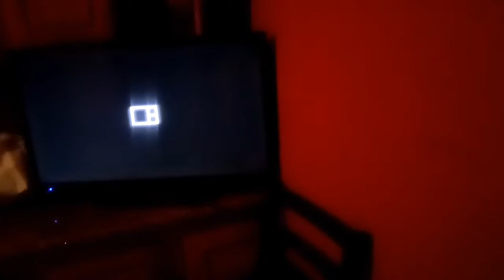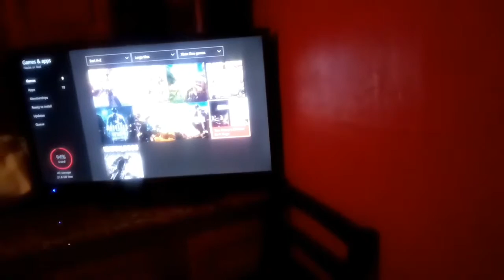Gta 5 ep 1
When we get 100 subscribers we well do a 10 dallar gift card give away all u got to do is comment what card you want